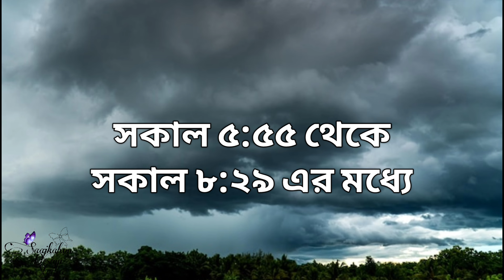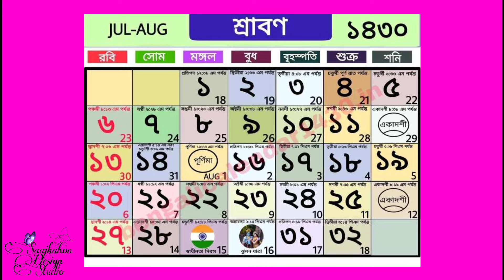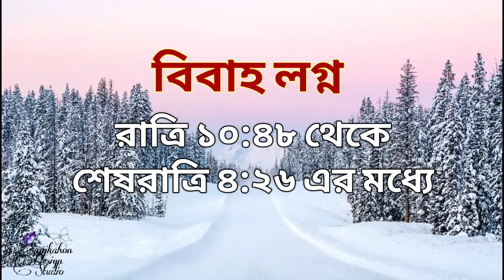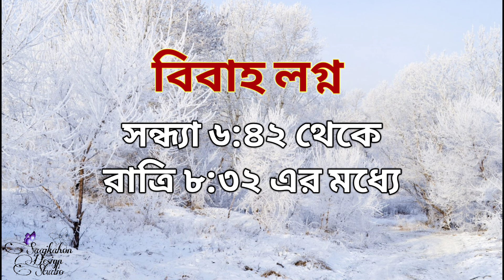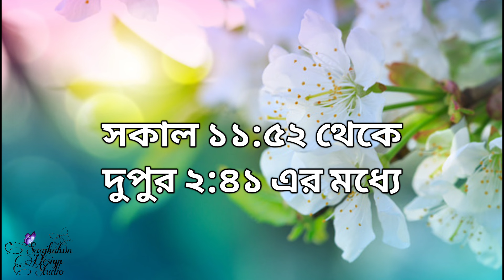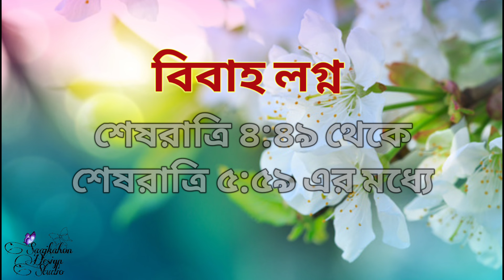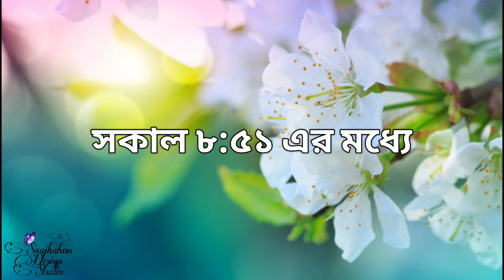2024-25 BENGALI WEDDING DATES।। ১৪৩১ সালের সঠিক বিবাহ,গায়ে হলুদ,আইবুড়ো ভাতের তারিখ ও লগ্ন(Part-2)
১৪৩১ সালের বিবাহ,গায়ে হলুদ,আইবুড়ো ভাতের তারিখ ও লগ্ন(তিথিসহ) | Full Bengali Wedding Date 2024 &
2025

Hi Gorgeous ,I am your friend Sharmistha, Welcome to Saajkahon Design Studio.

◆◆About this video:

            আজ আমি তোমাদের সাথে দারুন একটা ভিডিও শেয়ার করতে চলেছি।যারা এখনো পঞ্জিকা হাতে পাওনি, যারা 2024 বা 2025 এ বিয়ের planning করছো সবাই আজ ই নিজের special দিন টা কবে হবে বেছে নিতে পারবে।
          সাথে শুভ মুহূর্ত,তারিখ,দিন,বার,লগ্ন এবং তিথি কখন তাও সবিস্তারে জানবে।
তো চটপট পেন নোটবুক নিয়ে বসে পড়ো আর ভিডিও টা মন দিয়ে দ্যাখো।

Thank You.Love Love❤️💛
      Stay Happy,Stay Gorgeous.☺️

◆◆Some other TOP PLAYLISTS of our channel:
We are sure you will Love it❤️

◆◆Copyright:- all the content of this channel is made by Channel(Saajkahon Design Studio) Owner (Sharmistha).Please do not copy or use any content(paid or unpaid)without permission.